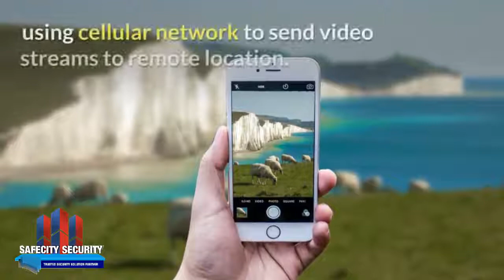Dubai Solar CCTV 4G PTZ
SafeCity has launched new solar wireless CCTV using 4G transmission around the remote place with full connectivity.